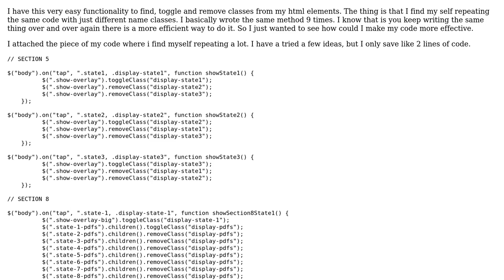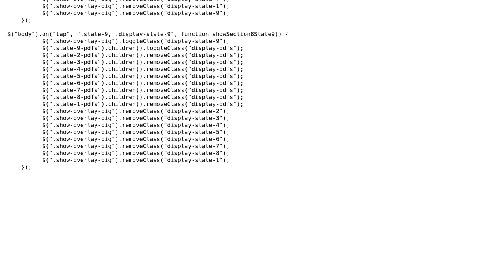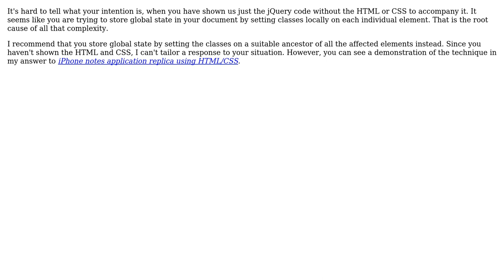Code Review: Toggling classes on many elements when a button is tapped (2 Solutions!!)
Code Review: Toggling classes on many elements when a button is tapped

With thanks & praise to God, and with thanks to the many people who have made this project possible! | Content (except music & images) licensed under CC BY-SA | Music | Images & others | With thanks to user SirPython user kalaxt user 200_success and the Stack Exchange Network Trademarks are property of their respective owners. You are responsible for your own actions.